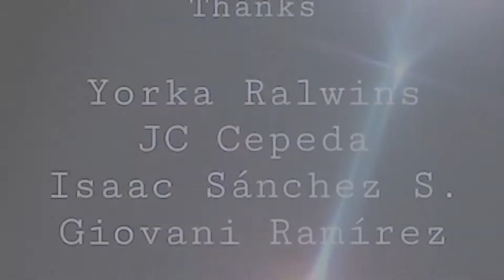Meet REBECA SEGURA RAHME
Rebeca Segura Rahme is one of the independent visual artist from Latin-america that will be presenting Ralwins Art Gallery during Art Basel and Miami Art week this coming December in their event INSPIRE-MIAMI 2019. A must see event that presents a fusion of Visual Arts, Fashion and Films.

Mark your calendar and come meet Rebeca Segura Rahme as well as other amazing artists who bring us their colors, texture, concepts, culture, history, nature, strokes, stories, talents, techniques and consecration to the arts. Remember! Rebeca Segura Rahme this December 4-8 at Ampersand Studios, 31 NE 17th Street, Miami, FL 33132.